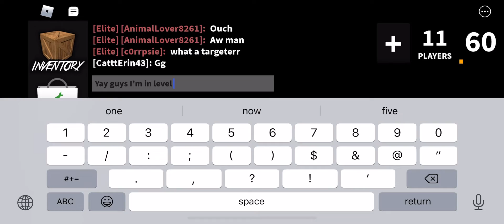Playing Murder Mystery 2! | Read Description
So I know it’s been a very long time since I posted a Roblox trailer but maybe some of you think I quit, but guess what I did not quit it’s just that summers here and I am just busy all the time but I will soon plan on posting of Roblox trailer soon so don’t you worry guys￼